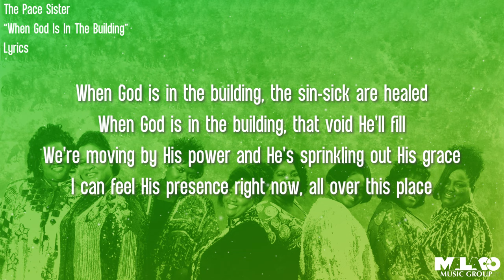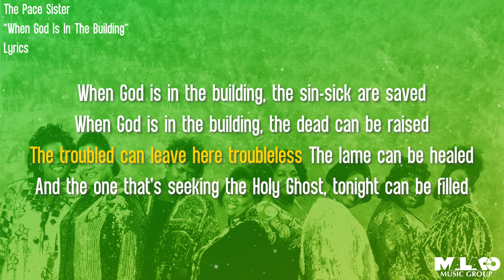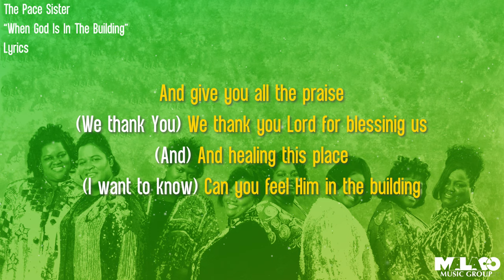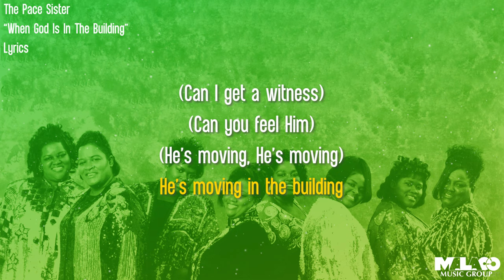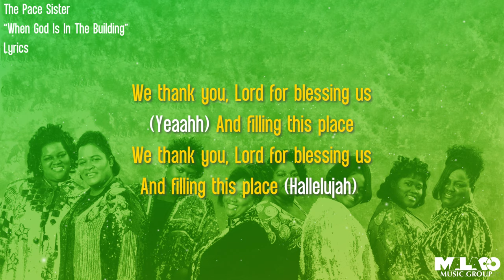The Pace Sisters - When God Is In The Building (Lyric Video)